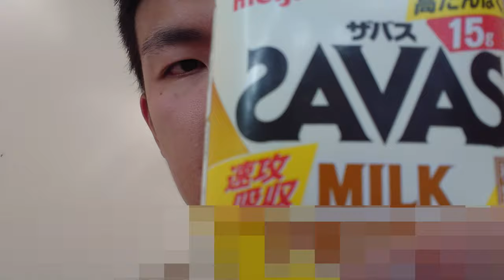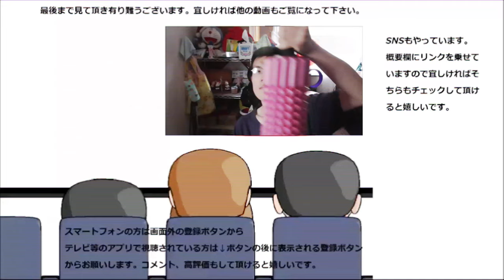明治 ザバスプロテインレモネード味を飲んでみたけど、やっぱり分からない……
明治　ザ・パスプロテインレモネード味を飲んでみましたが、やっぱりよくわからないですね……味は二の次？
贈り物は此方まで↓
〒153-0042